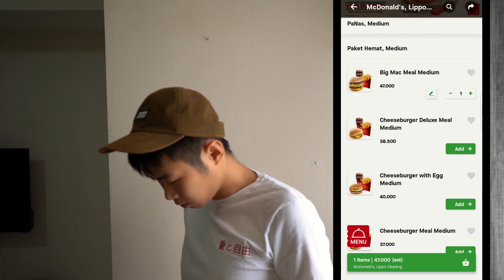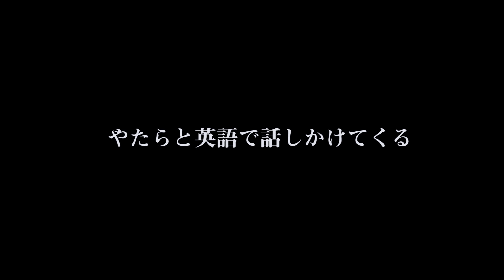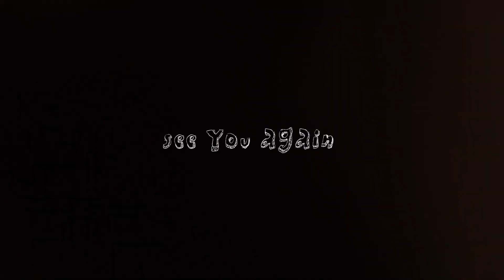外国人として日々僕が受ける差別や偏見について語ります。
今回はかなり繊細なトピックですが、これは僕のYouTube活動の中でずっと発信したいと思っていたことの一つです。

小さい頃よく親に「自分が人にやられて嫌なことは、人にやっちゃいかんよ」と教えられましたが

日本にいると、こういったことはどうしても実際に「受け手」として経験するのは難しいのが現状です。

だからこそ、このYouTubeというプラットフォームを通して僕が発信することで少しでも多くの人に知ってもらえたらうれしいし、何よりも、より多くの人がより生きやすい世の中になれば良いなと思います。

インドネシアで暮らすクリエイター。
僕の生活のありのままを映像にしてシェアしています。
インドネシアでの役に立つ情報や面白い出来事も発信しています。
映像制作のモチベーションになります！

• Follow Dj Quads on SoundCloud HERE:
• Follow Dj Quads on Twitter HERE:
• Follow Dj Quads on Spotify HERE:
Follow Dj Quads on Instagram HERE: